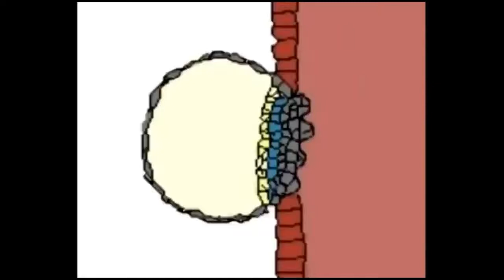Copy of Quad speed embryo video